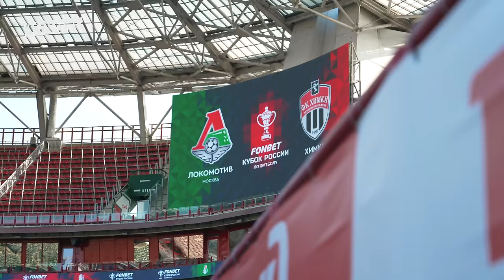LOKO LIVE с матча с «Химками»: разгром в Кубке, звезда Филатова, яркий дебют Радиковского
В новом выпуске с кубкового матча против «Химок»:

● Открытие звезды Филатова
● Старые друзья Митрюшкина и Лантратова
● Четыре гола и эффектные празднования
● Подсказ Галактионова с бровки
● Первый матч Радиковского
● Громкая поддержка болельщиков
● Победная раздевалка